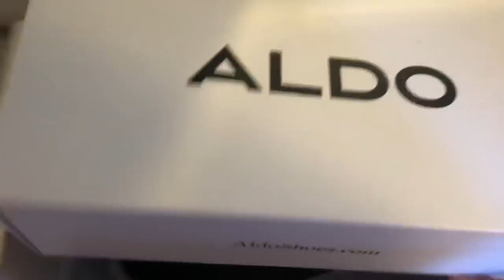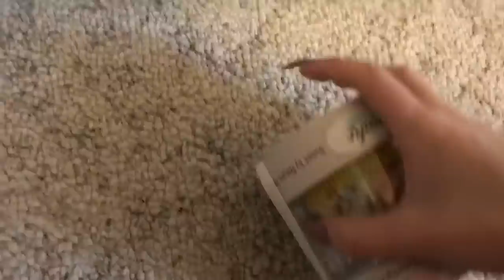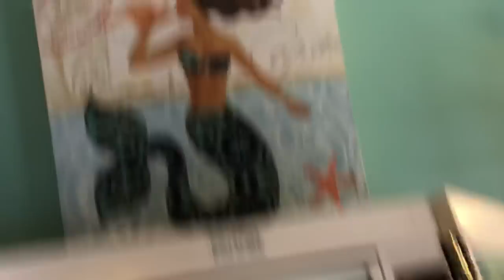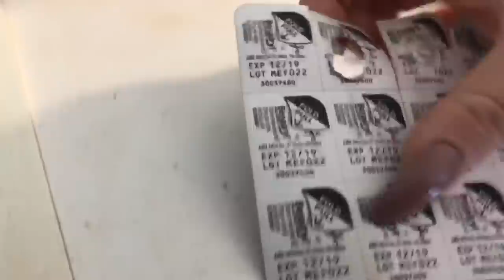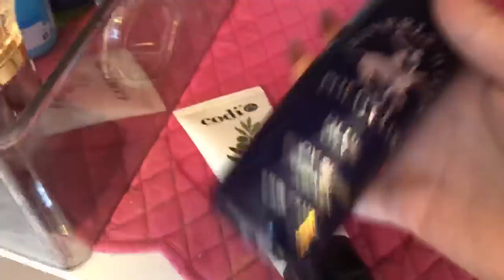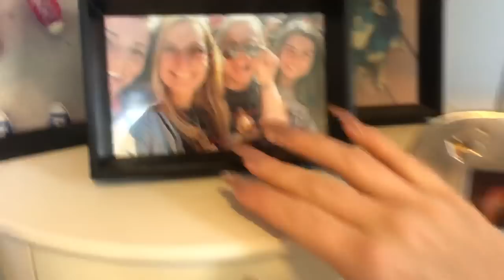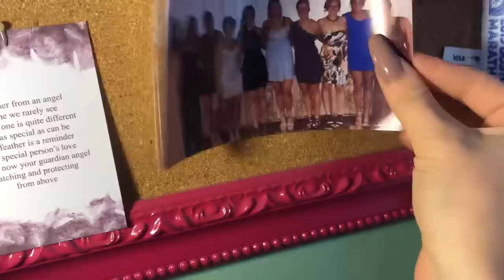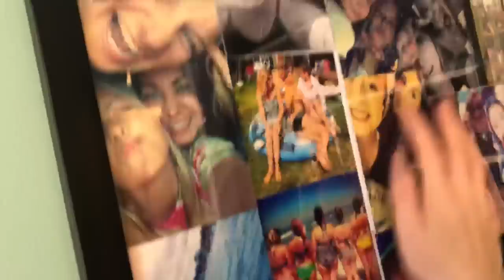ASMR! *Clean* Sisters Room Tour!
Finally Her rooms clean!!! Yay!!